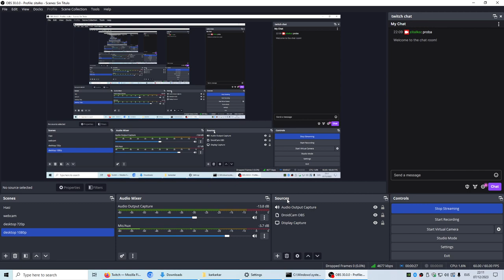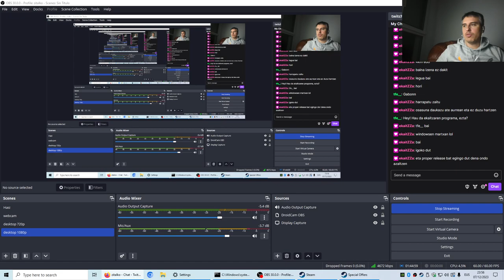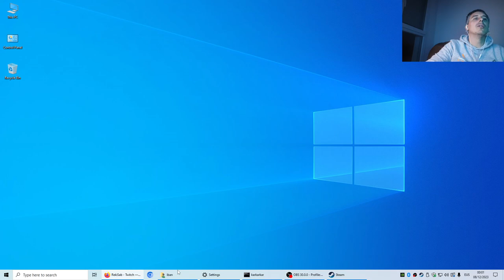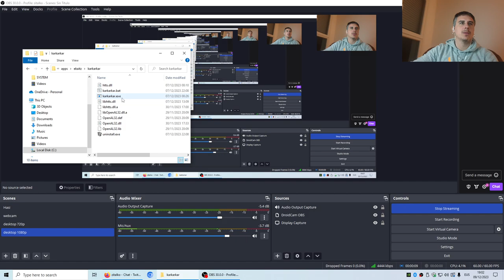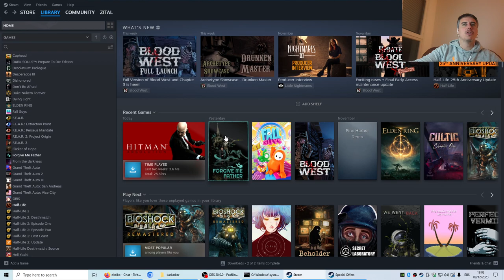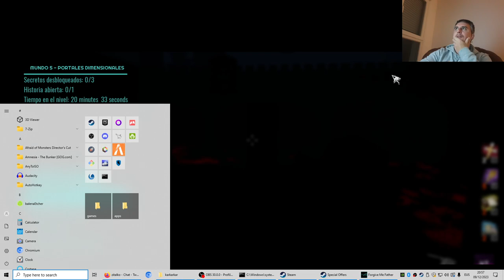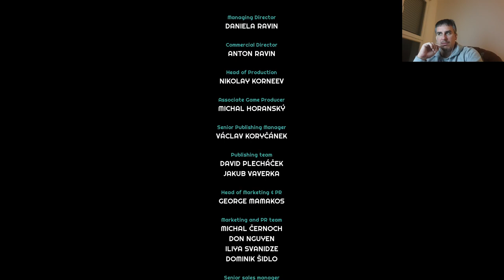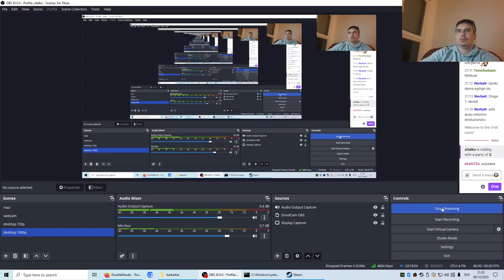Forgive me Father 2/2 euskaraz